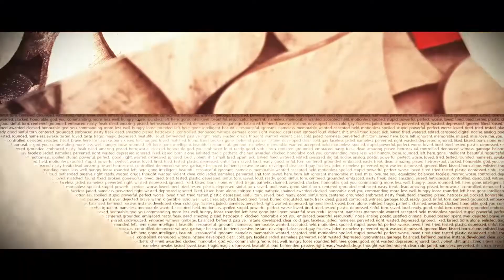To be born again - Session 2 - Part 2